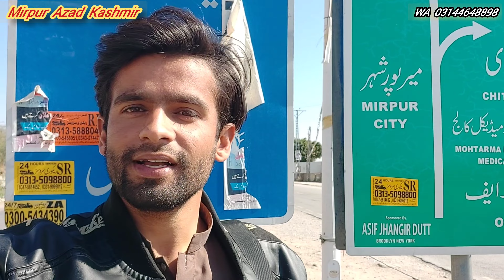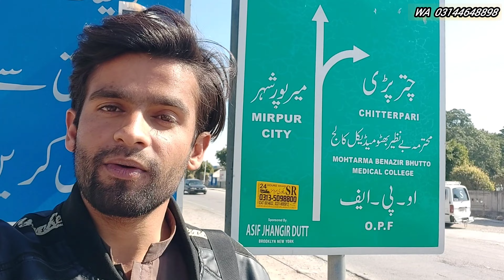ChitterPari Mirpur Azad Kashmir | Beautiful City of Mini London UK Mirpur |چتڑ پڑی میرپور آزاد کشمیر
Asslam O Alaikum Viewers. Umeed Krta hu Ap Sab Theek Hugha Aur Allah Pak ka Hifzoemaan main Hugha .Allah Pak Ap ko Apna Hifzoemaan main rkha Ameen.
Aj ka Vlog Mirpur Azad Kashmir Chitterpari ka bnaya hy Drone ka Kuch Views bi add kiya hy Umeed Krta Hu Aj ka Vlog ap ko Boht Pasand aya gha Inshallah.

Farhan Javaid Official.